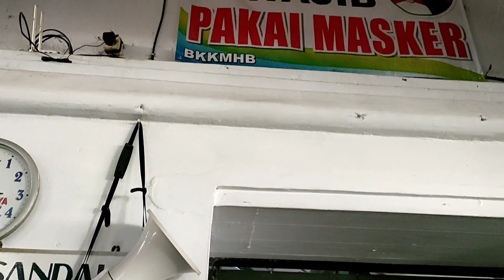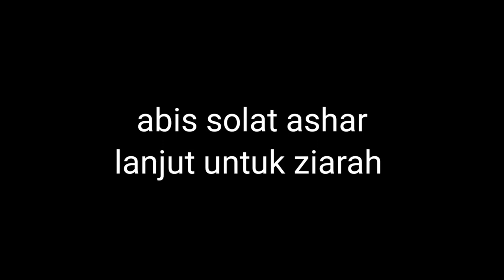ZIARAH KE BANTEN LAMA !! MAKAM SYEKH SULTAN MAULANA HASANUDDIN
deafany~ assalamualaikum
 nonton sampai selesai iy teman teman semoga bermanfaat dan terhibur ❤️